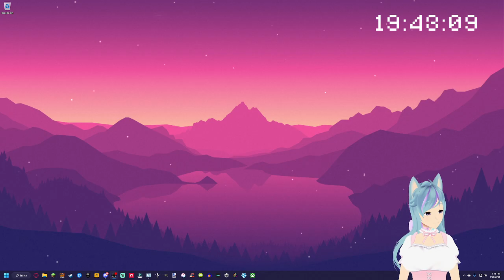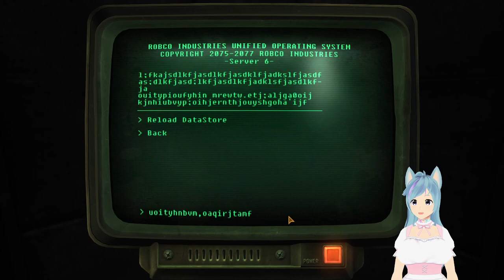catgirl braves the wasteland